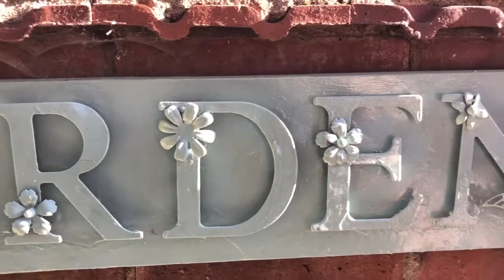5 A Lockdown Garden Wish Yew Were Here